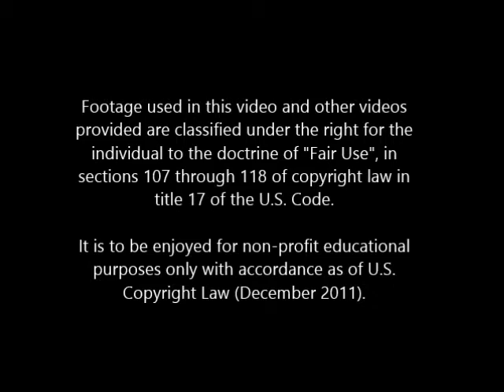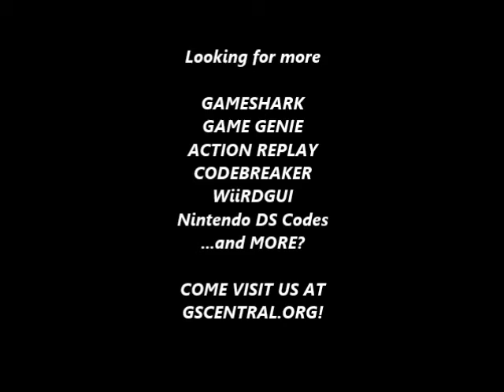GSCentral - Super Mario Bros 2 (NES) - Enemy Modifiers (3A - POW Block) (PAR)